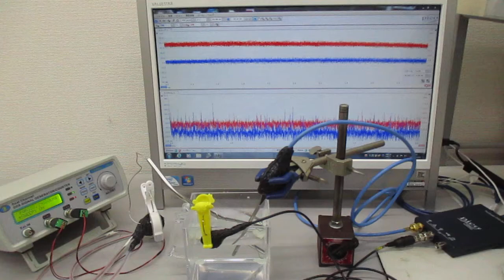表面弾性波と超音波（音と超音波の組み合わせを利用した応用技術） Ultrasonic-labo